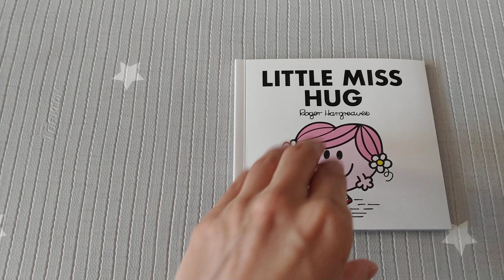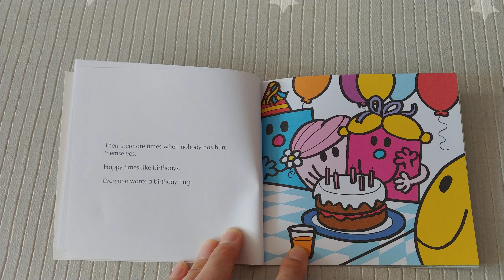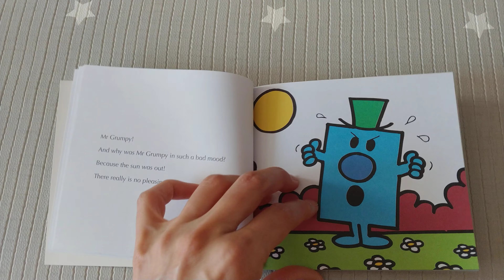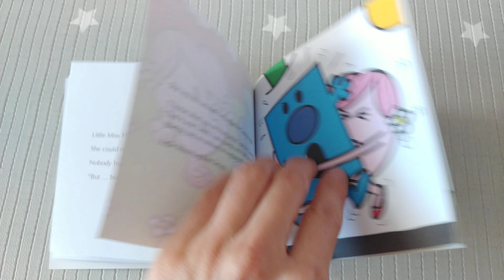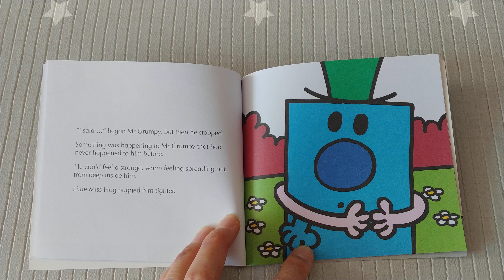Little Miss Hug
by Roger Hargreaves